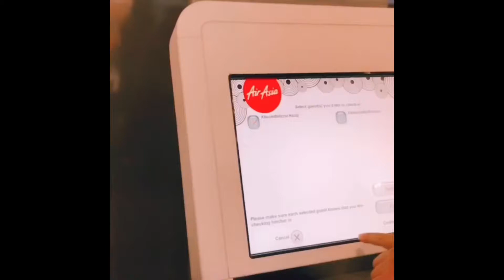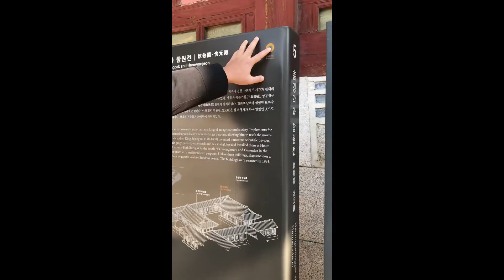사랑의 여행 | South Korea Vlog 2020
Winter trip to South Korea on 3 february to 10 february 2020 with my love. Here’s some moment we managed to capture during our trip.